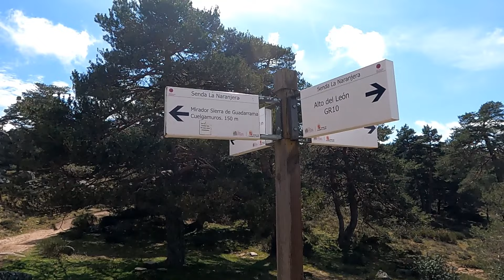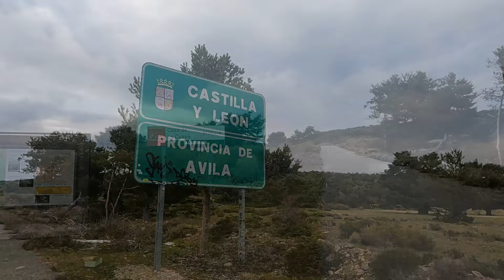Mirador de Cuelgamuros y Abantos desde la Casa de la Cueva en Peguerinos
Interesante ruta desde peguerinos para subir hasta el monte Abantos pasando por el Mirador de Cuelgamuros. Uno de los miradores más impresionantes de la Sierra de Guadarrama.
Pasaremos también por el Refugio de la Naranjera, que se encuentra en estado bastante ruinoso y de regreso visitaremos la mítica Cruz de Rubens.
DATOS DE LA RUTA: 13.0 K NIVEL: Moderado DESNIVEL: 475 m.

QUE LLEVAR EN LA MOCHILA
Para rutas en el día, de unas cuantas horas.
    Agua (un litro y medio para un adulto)
    Comida, sin pasarnos.
    Barritas energéticas, para emergencias.
    Un móvil. Imprescindible.
    Silbato, esencial.
    Navaja multiusos pequeña o Multiherramienta.
    Cordones de repuesto para el calzado y/o una cuerda (cordino o paracord)
    Linterna,  Verifica que las pilas están cargadas y lleva pilas de repuesto en la mochila.
    Protector solar.
    Una manta térmica.
    Una batería externa o powerbank
    Un pequeño botiquín
    Un chubasquero o cortavientos ligero.
    Una muda, ropa de abrigo extra, etc.

    Un par de bolsas de plástico grandes te pueden servir como chubasquero de emergencia.

Rutas de senderismo por la Sierra de Guadarrama y Sierra de Gredos, rutas fáciles, más complicadas, con historia o con misterio   @SENDERISMOCONJJ